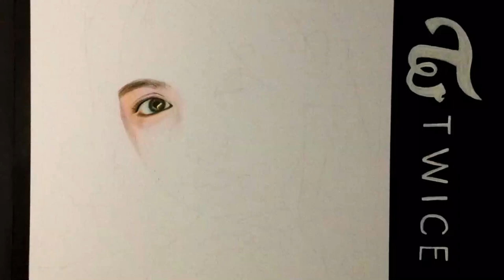Drawing TWICE Nayeon | timelapse | Art of RUDY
Henlo pipol (づ｡◕‿‿◕｡)づ i draw Nayeon from Twice hope you all watch it. Thank youu ⊂(・﹏・⊂)